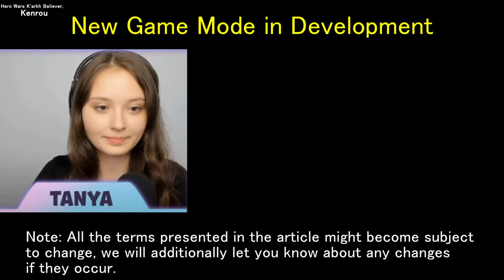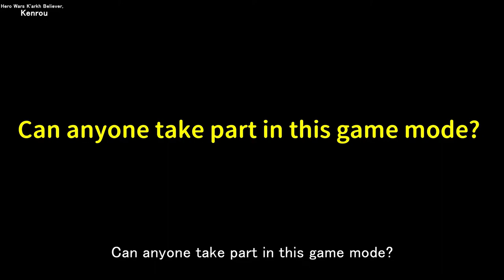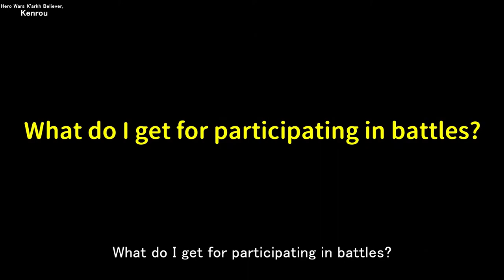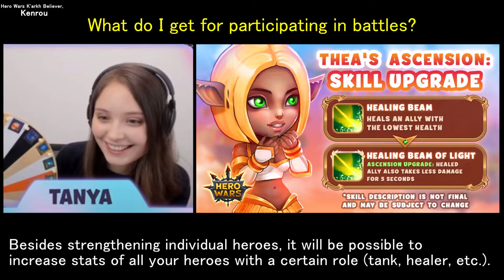This is the translated text of the new game mode announced by the management | Hero Wars